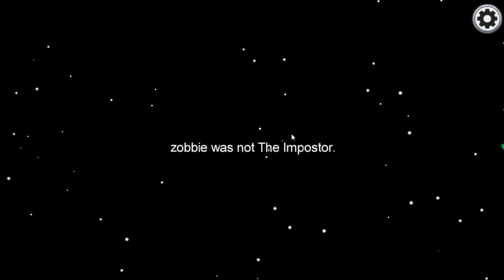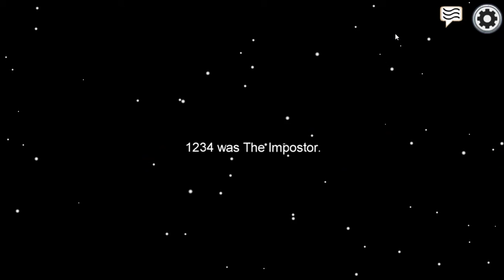Among Us with randos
Just casual gameplay while trying to get the hang of playing on pc instead of my phone.